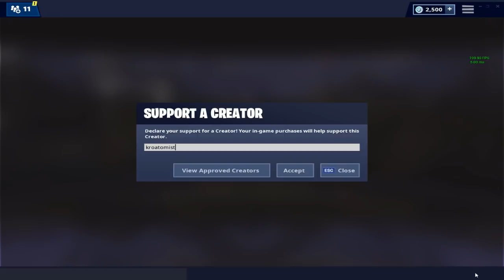FINALMENTE LA STAGIONE 7 CON 20 BOMBE! FORTNITE ITA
FINALMENTE LA STAGIONE 7 di fortnite! Bellissima season, nuovi contenuti, mappa nuova, battle pass fantastico e 20 bombe solo per voi.
Che ne pensate? Vi piace la nuova season? Scrivetelo qui sotto!

Grazie a TVY Shinii per la partita!

►PERIFERICHE
Mouse   ► ASUS ROG Gladius II